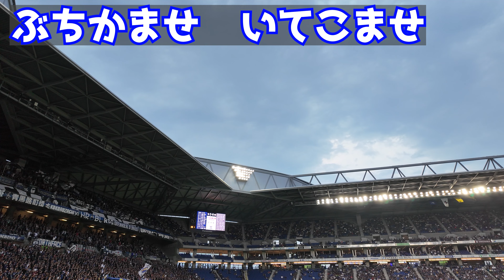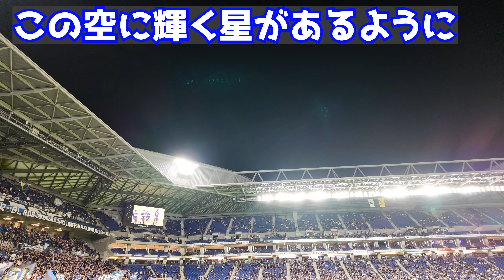2024年6月16日 J１ ガンバ大阪vs柏レイソル ガンバ大阪４連勝！！！ガンバサポによる応援・チャント集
2024年6月16日のJ1、ガンバ大阪vs柏レイソルの際の、ガンバサポによる応援・チャント集です
【目次】
0:00 俺たちと闘おう
0:46 FORZA OSAKA
1:18 アップ時の選手コール・チャント
6:00 俺らに出来ること
7:47 WE ARE WITH YOU
8:24 選手コール
9:48 エンターテイナー
10:32 俺たちの誇り
12:37 立ち向かえOSAKA
13:34 いったれいったれ
14:56 先制点を決めた際の宇佐美貴史選手のチャント
15:17 激しい叫び
16:19 ぶちかませ・いてこませ
17:08 AVANTI
18:05 奪い取れゴール
18:57 万博に集いし
19:56 一森オレ
20:33 歌えクルヴァ
21:17 腕を高く
22:01 オオサカスタイル
22:39 さあいけ漢たち
23:27 闘い極めろ
24:12 今日も我ら
25:06 選手交代時の倉田秋選手のチャント
25:52 ぶち込めゴール
26:36 選手交代時の宇佐美貴史選手のチャント　ジェバリ選手
28:03 さあCURVAよ歌え
28:55 この空に輝く星があるように
30:01 いつまでもずっと